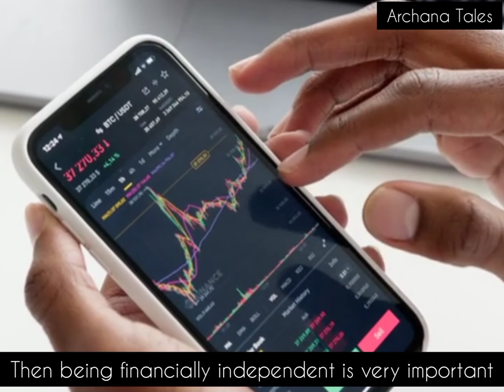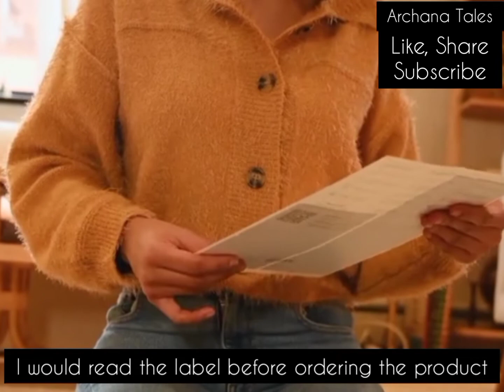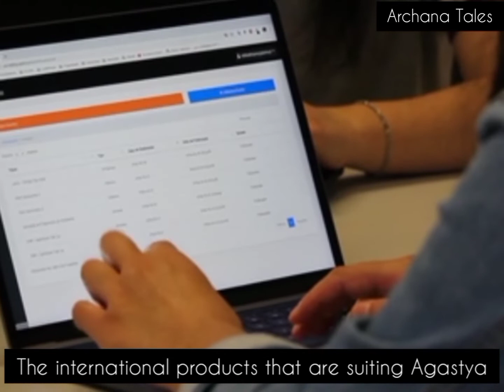Ghazal Alagh Biography 🌞 | Mamaearth success story | Archana Tales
Video Highlights

Mamaearth Success Story
Story behind the success of Mamaearth
Mamaearth Success Story in Hindi
What is the Story behind Mamaearth ?
Mamaearth Inspirational Story

Thanku 🌹